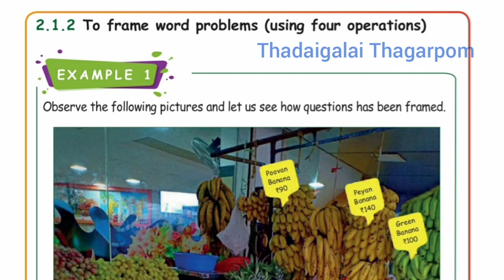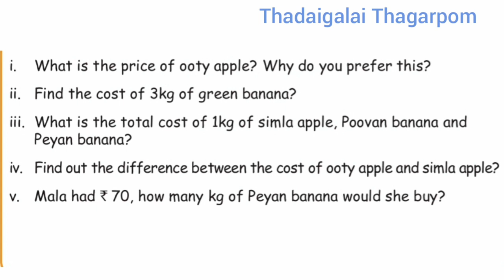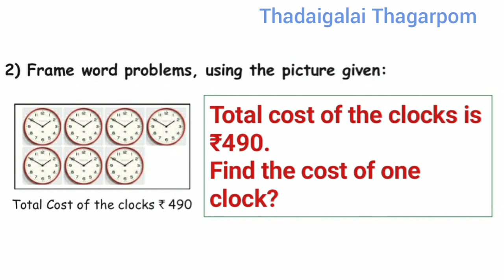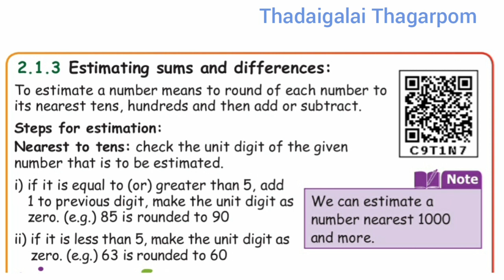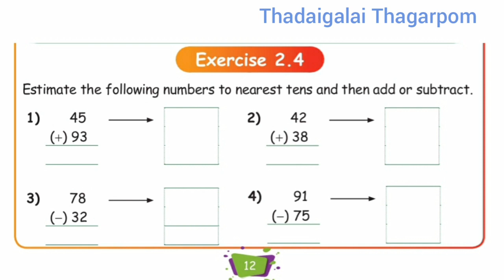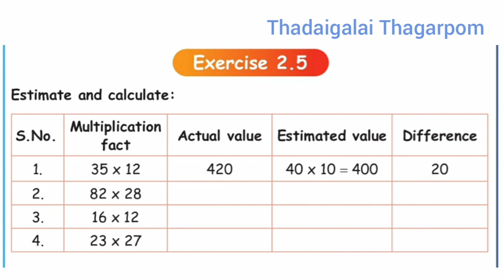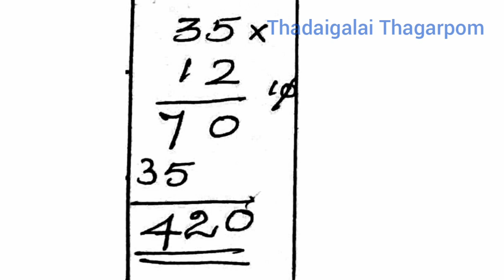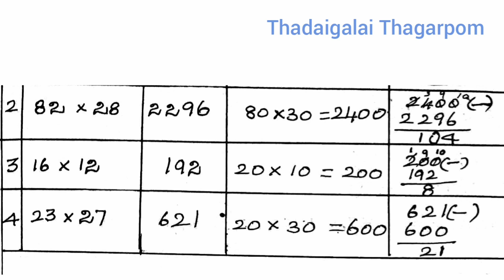4th Standard Maths Term 3 Unit 2 | Numbers |Estimation | Exercise 2.3 to 2.5 | 4th Std Maths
4th Standard Maths Term 3 Unit 2
Numbers
Estimation
Exercise 2.3 to 2.5
4th Std Maths